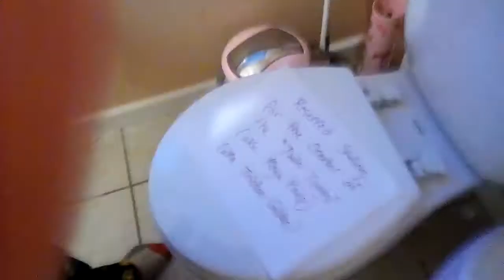I don't know what is happening